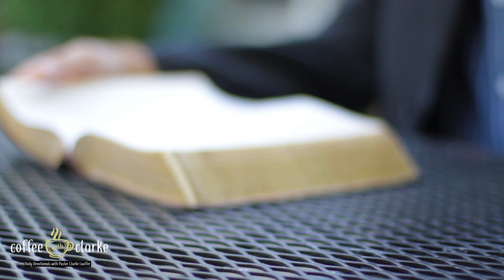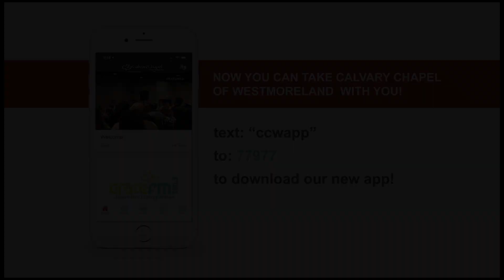By Grace Through Faith (2)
Is this episode of Coffee with Clarke, Pastor Clarke discusses how we are saved by Grace through Faith. So, grab a cup and join us for this brief daily devotional in Ephesians 2:3.